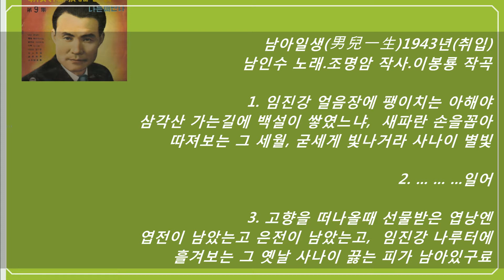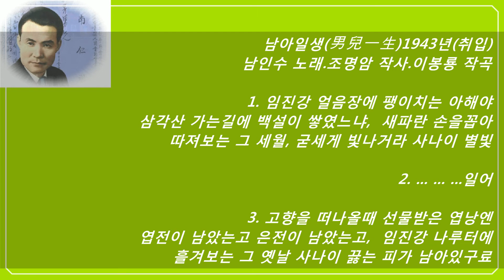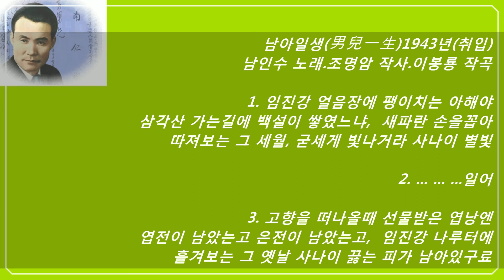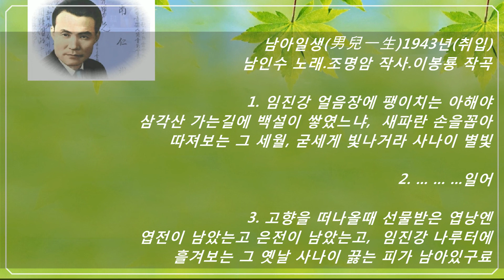남아일생(男兒一生)1943년1췹[남인수]- 패트라 미디연주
"남아일생(男兒一生)1943년3월"(재취입)
남인수 노래.조명암 작사
이봉룡 작곡.박남포 개사

1. 임진강 얼음장에 팽이치는 아해야
삼각산 가는길에 백설이 쌓였느냐
새파란 손을꼽아 따져보는 그 세월
힘차게 빛나거라 사나이 별 빛

2. 고향을 떠나올때 선물받은 약낭엔
엽전이 남었는고 은전이 남었는고
임진강 나루터에 흘겨보는 그 옛날
사나이 끓는 정이 남어있구료

3. 구름아 물어보자 너 가는곳 어데뇨
헐벗은 이 강산에 봄빛이 찾았더냐
한강물 변함없이 흘러흘러 가는데
꽃 다운 내 청춘이 시들었구려

ㅡㅡㅡㅡㅡㅡㅡㅡㅡㅡㅡㅡㅡㅡㅡㅡ

"남아일생(男兒一生)1943년3월"(첫취입)
남인수 노래.조명암 작사.이봉룡 작곡

1. 임진강 얼음장에 팽이치는 아해야
 새파란 손을꼽아 따져보는 그세월
굳세게 빛나거라 사나이 별빛
2. ... 일어
3.  고향을 떠나올때 선물받은 엽낭엔
 엽전이 남았는고 은전이 남았는고
사나이 끓는 피가 남아있구료